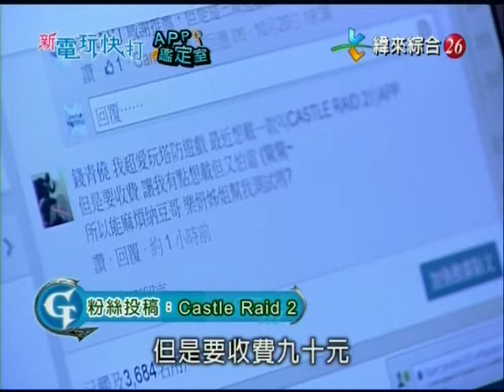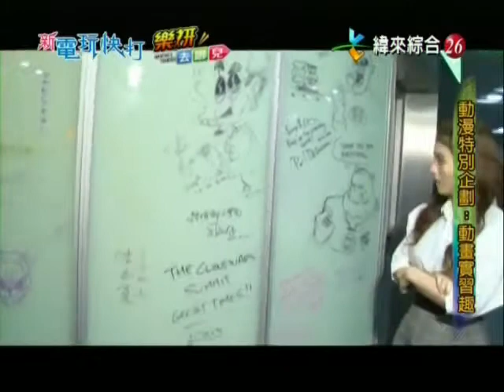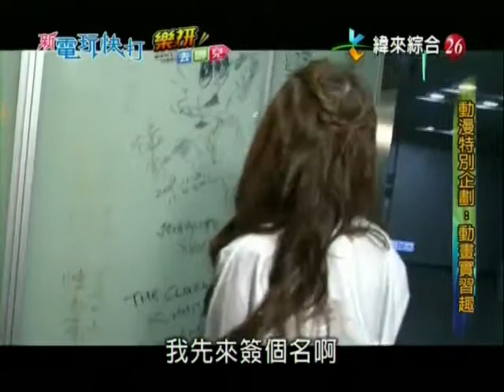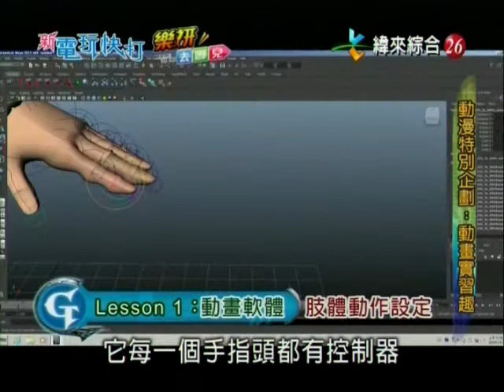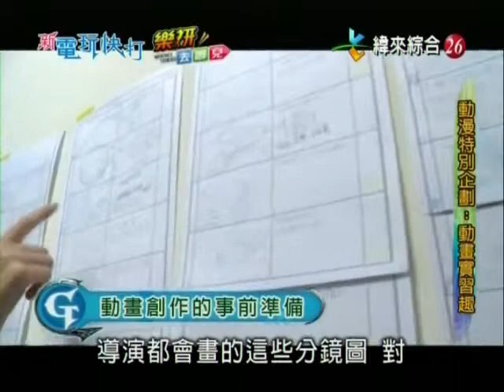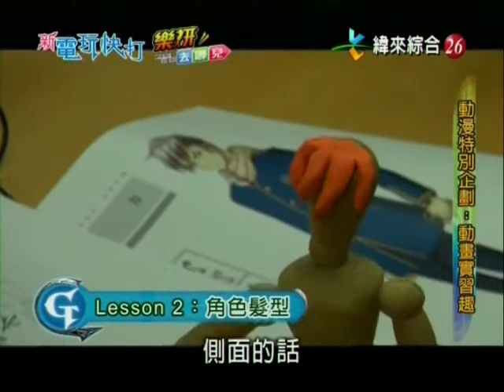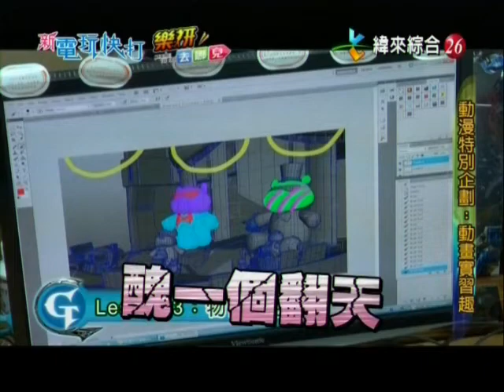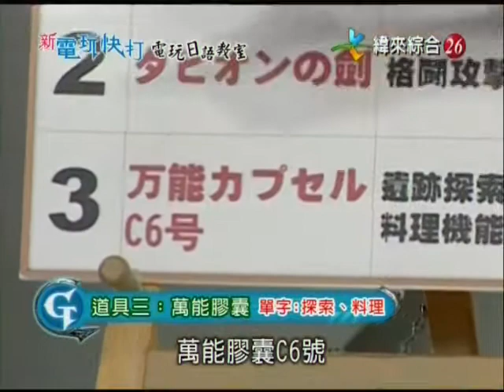2014.11.29 新電玩快打 王樂妍主持片段